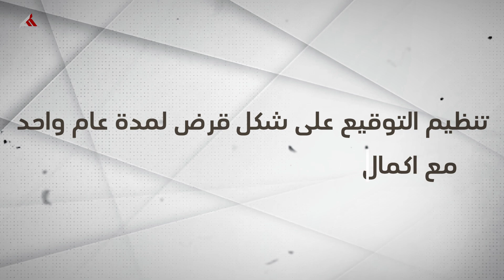البداية الصاروخية لكيليان مبابي ؟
كيليان مبابي : من قاع الفقر إلى النجومية ( وثائقي قصة مبابي وما لا تعرفه عنه )